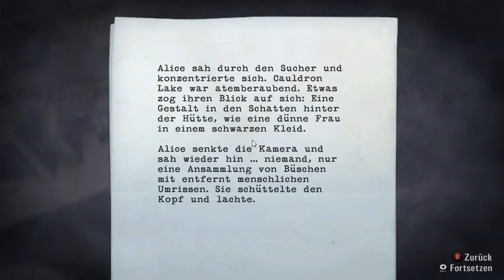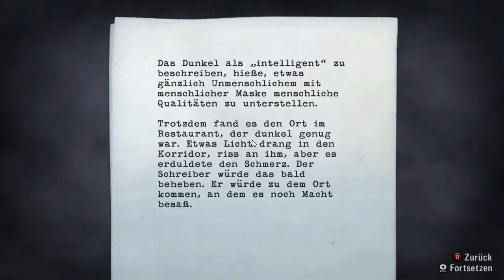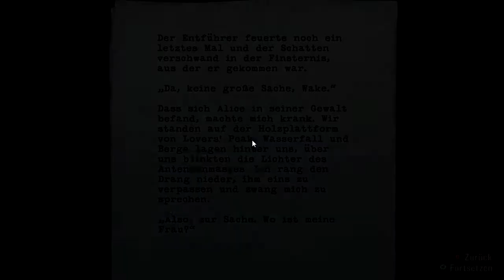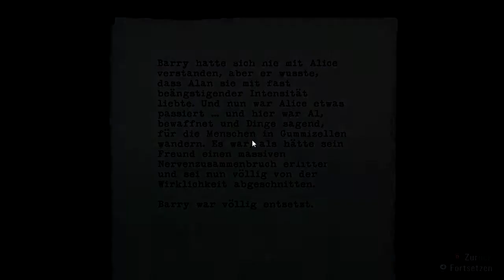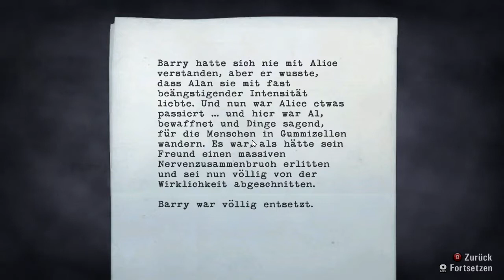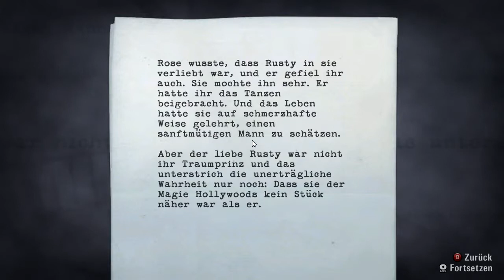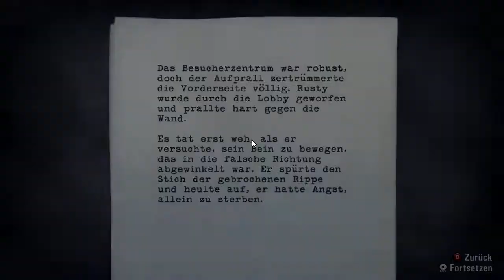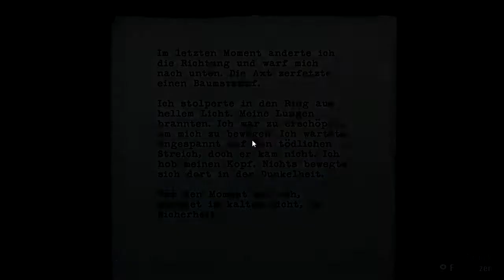Let's Mosh Alan Wake [PC] [HD] German / Deutsch #4 Entführt